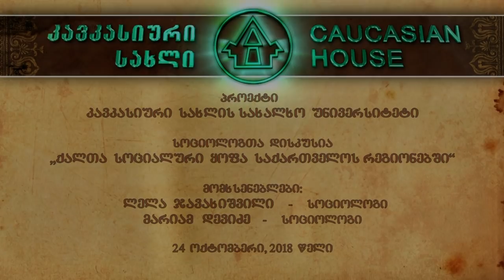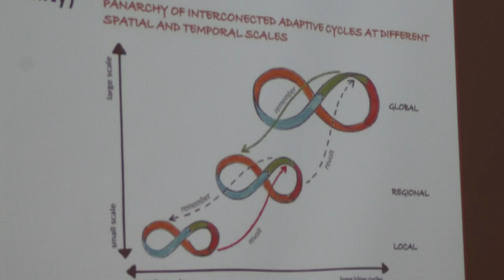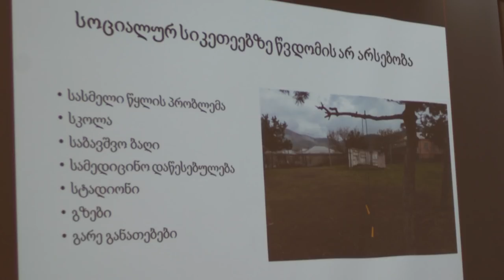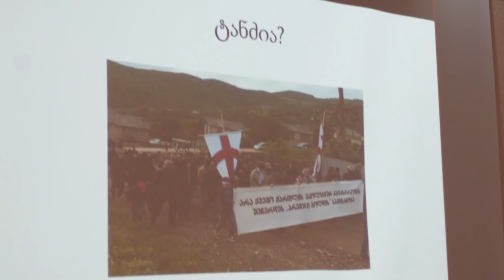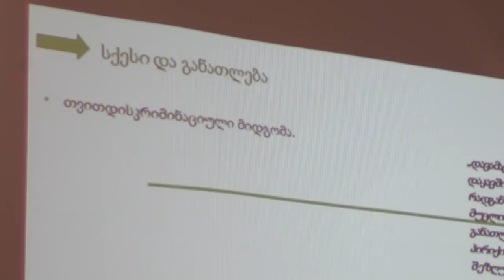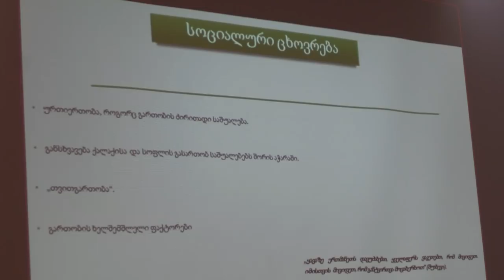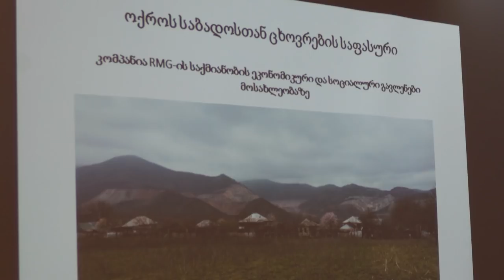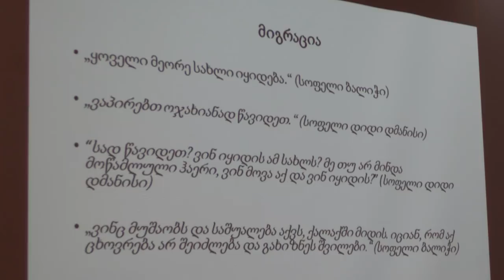სოციოლოგთა დისკუსია - „ქალთა სოციალური ყოფა საქართველოს რეგიონებში“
"კავკასიური სახლის" სახალხო უნივერსიტეტი

ლექცია თემაზე "ქალთა სოციალური ყოფა საქართველოს რეგიონებში"

ლელა ჯავახიშვილი
მარიამ დევიძე
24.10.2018